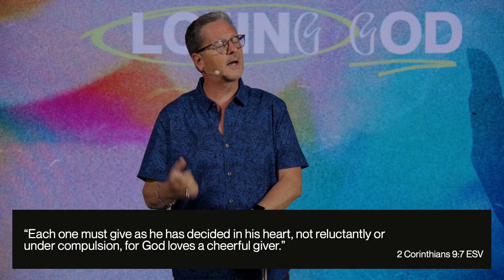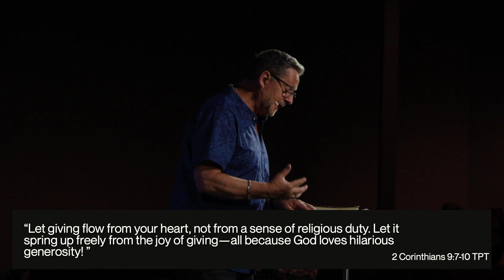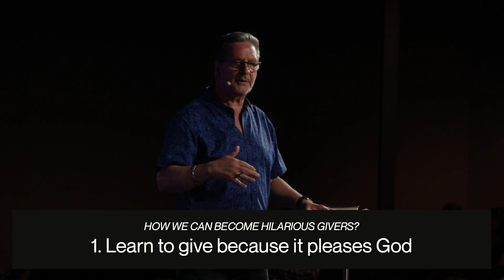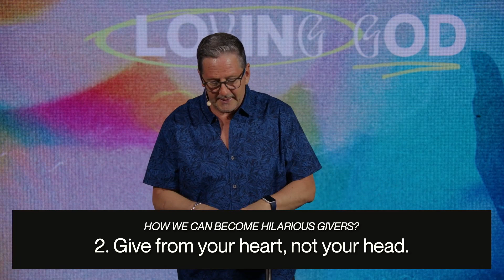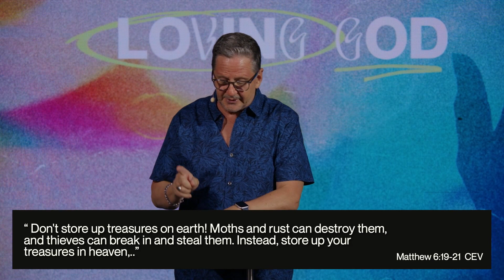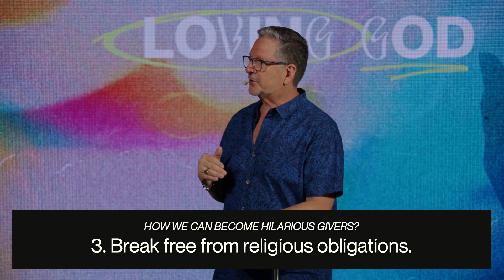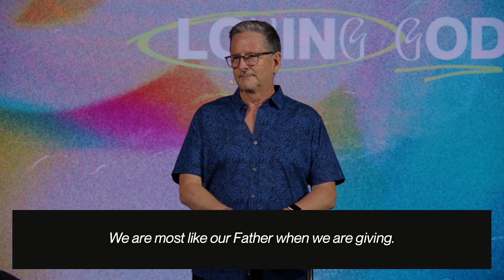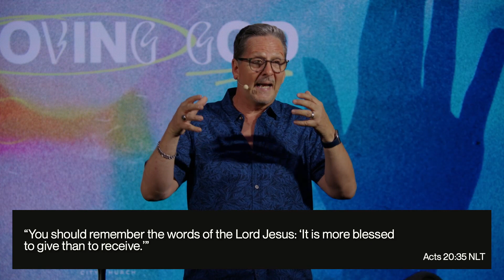God Loves a Giver // Loving God // Pastor David Cannistraci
Follow Gateway City Church on Instagram: @Gatewaycitychurch
Follow Pastor David Cannistraci on Instagram: @DavidCannistraci